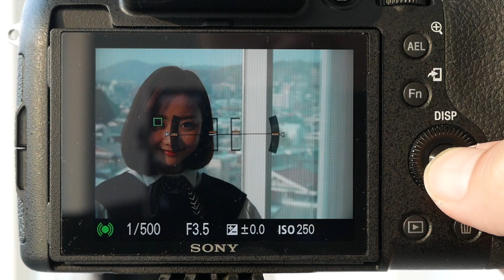rx10iv aftest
*팝코넷에서  SONY RX10 IV으로 촬영한 신제품 기능 테스트 영상입니다.